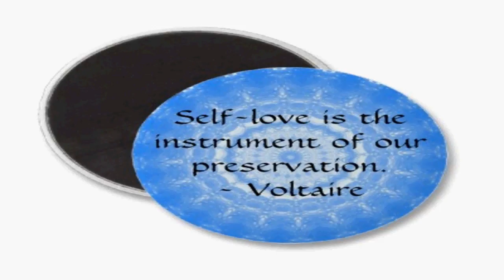Eaton, Arielle Video Resume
Norwich University Communications Majors Video resume.